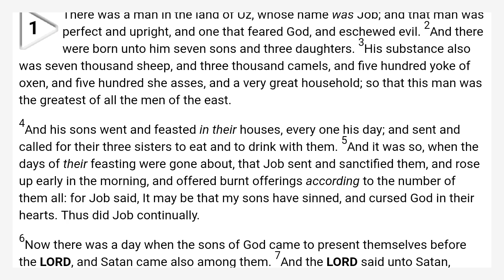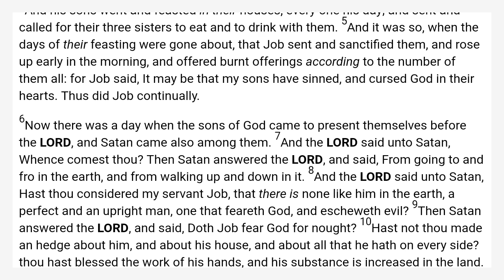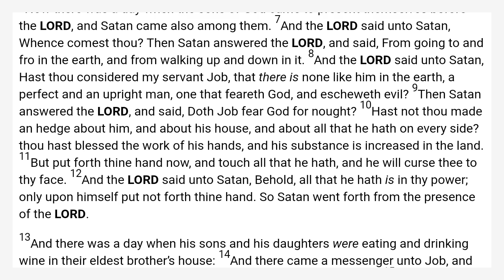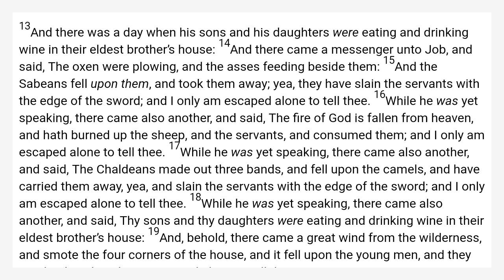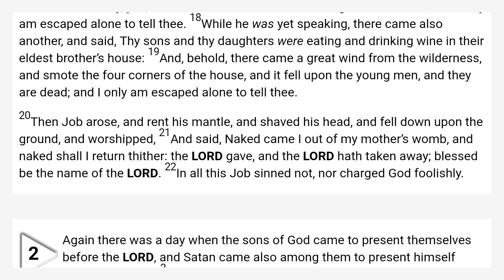Job 1 King James Bible